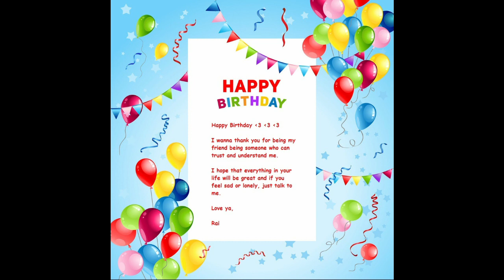Happy Birthday 💖💖💖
Happy Birthday Giang 🎂🎂🎂
I love u chjt chjt :3

Twitter : 18+!!! I saved Nsfw stuff for inspiring me okay